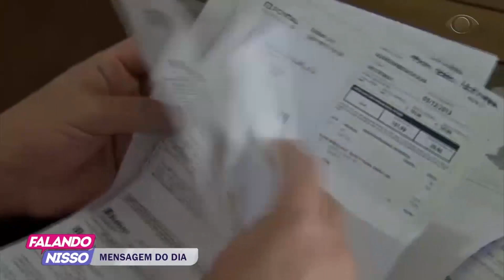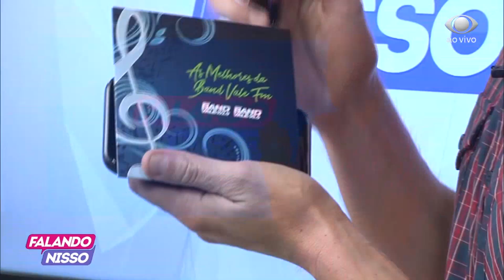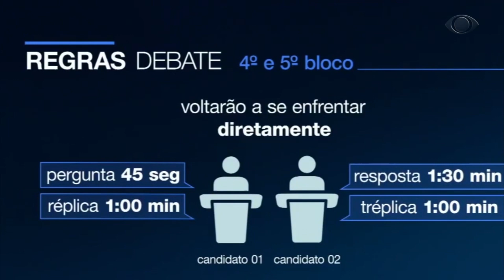FALANDO NISSO 15 10 2018 PARTE 01